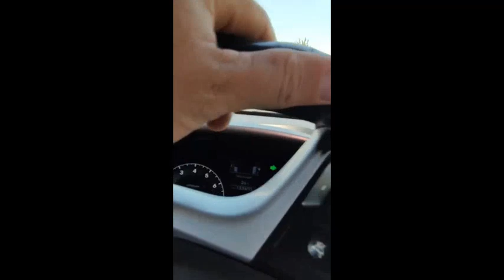В ДТП на Кумысной поляне пострадали три человека